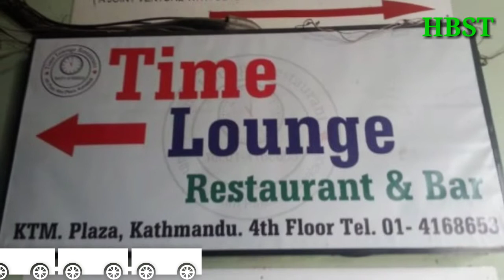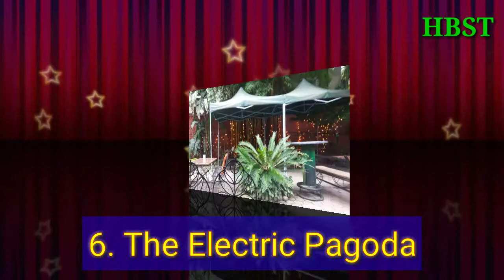Top 10 Bars In Kathmandu Nepal | Bars for Boys and Girsl | Night Life | Enjoy | Happy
1. Time Lounge Restaurant Gazal & Bar
Kathmandu Plaza-Y Block, Hattisar Rd, Kathmandu 44605, Nepal
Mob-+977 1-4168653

2. Purple Haze Rock Bar
पर्पल हेज रक बार
Paryatan Marg, Kathmandu 44600, Nepal
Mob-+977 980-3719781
Open now:  5PM–12AM

3. Sam's Bar
साम्स बार
haksibari Marg, Kathmandu 44600, Nepal
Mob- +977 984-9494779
Open now:  4PM–12AM

4. Shisha Lounge and Bar
Chaksibari Marg, Thamel, Kathmandu 44600, Nepal
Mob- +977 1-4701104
Open now:  12PM–12AM

5. Everest Irish Pub & Bar
Z Street, Kathmandu 44600, Nepal
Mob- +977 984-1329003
Open now:  12PM–12AM

6. The Electric Pagoda
Saat Ghumti Marg, Kathmandu 44600, Nepal
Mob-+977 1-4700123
Open now:  7AM–11PM

7. Buddha Bar
बुद्ध बार
Narsingh Chowk Marg, Kathmandu 44600, Nepal
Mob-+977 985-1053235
Open now:  2PM–12AM

8. Irish Pub
आइरिस पब
Ananda Bhawan, Lazimpat Rd, Kathmandu 44600, Nepal
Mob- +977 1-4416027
Open now:  3PM–11PM

9. Reggae Bar Thamel
Chaksibari Marg, Kathmandu 44600, Nepal

10. The Bar Bar Black Sip
Saat Ghumti Marg 3, Kathmandu 44600, Nepal
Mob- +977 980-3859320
Open now:  1PM–12:30AM

I Created this video is for information motive and this video is created through with the help of valuable data available in google plat from. Some images used in this video is for reference motive only. If you Still any objection regarding the images used in this video. Please let us know that email, Then I will delete my videos immediately. Here I am going to declare  that all images used by the differences Social media like as Facebook, Google images, Instagram, Wikipedia Sources  etc. Google advanced Search is used to find all Images, Usage rights, frees to use, Share or modify. Photos all are taken from Google maps.

I hope that you are all like my videos.